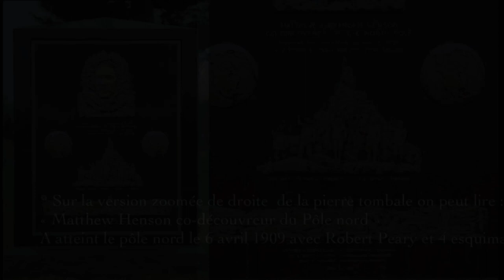Matthew Henson - Noir, explorateur polaire